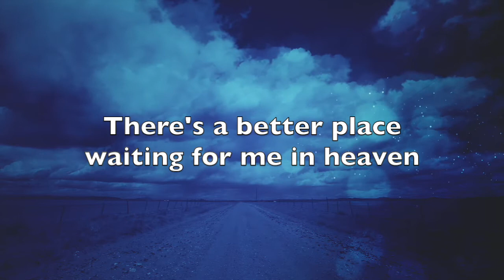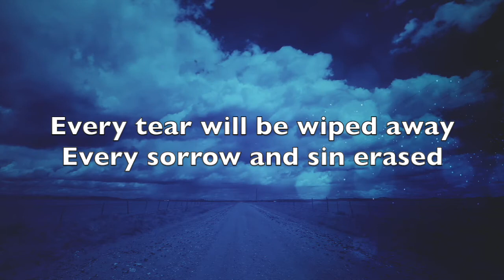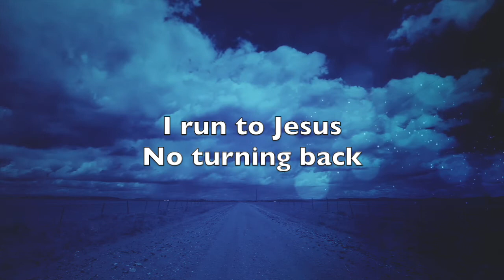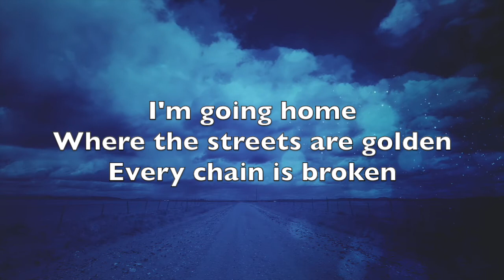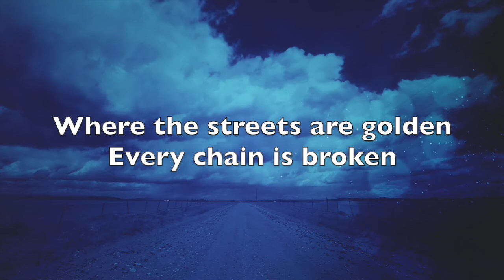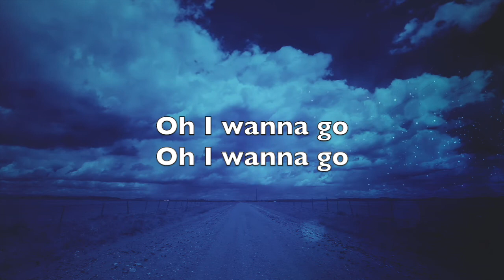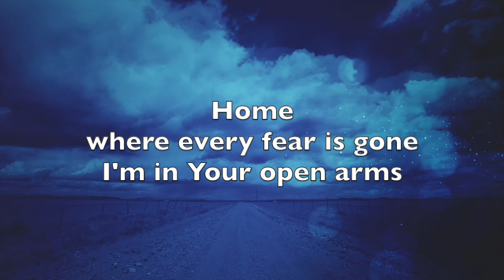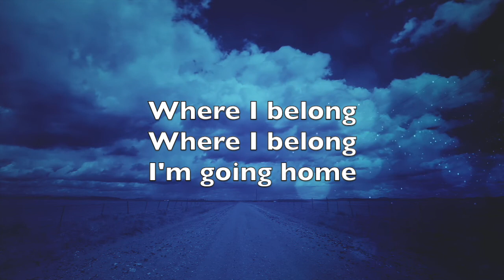Home (Acoustic/VBS)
Guitar - Will O'Brien
Vocal - Lisa Whitaker